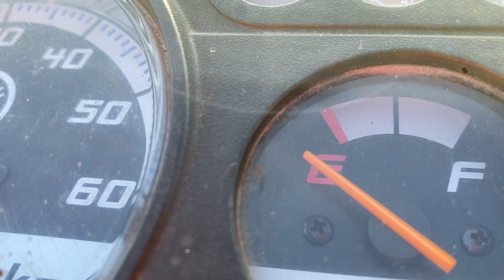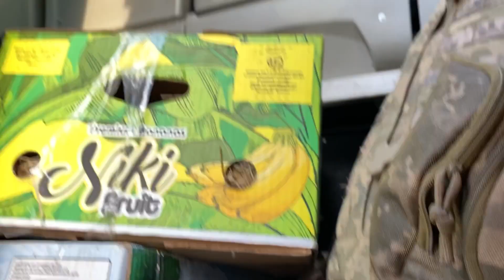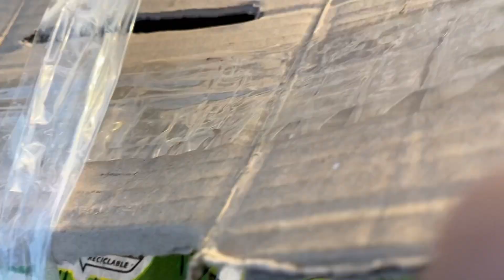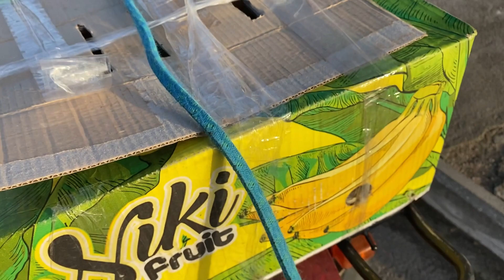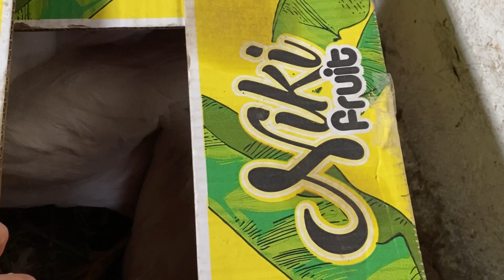Доставка живой Мускусной утки по Украине